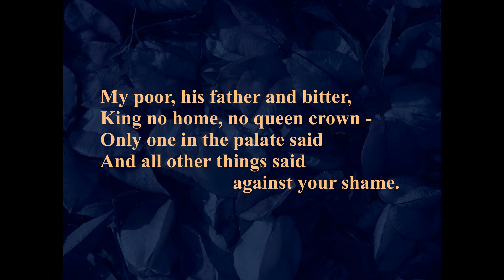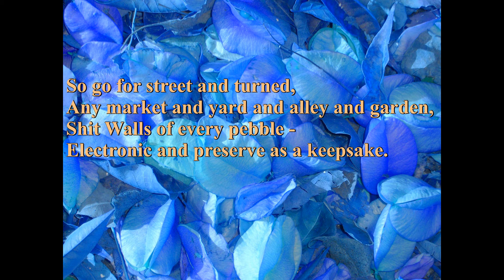My addict - Googlea Goldberg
משירי ארץ אהבתי - לאה גולדברג

מְכוֹרָה שֶׁלִּי, אֶרֶץ נוֹי אֶבְיוֹנָה --
לַמַּלְכָּה אֵין בַּיִת, לַמֶּלֶךְ אֵין כֶּתֶר.
וְשִׁבְעָה יָמִים אָבִיב בַּשָּׁנָה
וְסַגְרִיר וּגְשָׁמִים כָּל הַיֶּתֶר.

אַךְ שִׁבְעָה יָמִים הַוְּרָדִים פּוֹרְחִים,
וְשִׁבְעָה יָמִים הַטְּלָלִים זוֹרְחִים,
וְשִׁבְעָה יָמִים חַלּוֹנוֹת פְּתוּחִים,
וְכָל קַבְּצָנַיִךְ עוֹמְדִים בָּרְחוֹב
וְנוֹשְׂאִים חִוְּרוֹנָם אֶל הָאוֹר הַטּוֹב,
וְכָל קַבְּצָנַיִךְ שְׂמֵחִים.

רַק שִׁבְעָה יָמִים חַגִּים בַּשָּׁנָה
וְעָמָל וְרָעָב כָּל הַיֶּתֶר.

אַךְ שִׁבְעָה יָמִים הַנֵּרוֹת בְּרוּכִים
וְשִׁבְעָה יָמִים שֻׁלְחָנוֹת עֲרוּכִים,
וְשִׁבְעָה יָמִים הַלְּבָבוֹת פְּתוּחִים,
וְכָל קַבְּצָנַיִךְ עוֹמְדִים בִּתְפִלָּה,
וּבָנַיִךְ בְּנוֹתַיִךְ חָתָן כַּלָּה,
וְכָל קַבְּצָנַיִךְ אַחִים.

עֲלוּבָה שֶׁלִּי, אֶבְיוֹנָה וּמָרָה,
לַמֶּלֶךְ אֵין בַּיִת, לַמַּלְכָּה אֵין כֶּתֶר --
רַק אַחַת בָּעוֹלָם אֶת שִׁבְחֵךְ אָמְרָה
וּגְנוּתֵךְ חֶרְפָּתֵךְ כָּל הַיֶּתֶר.

וְעַל כֵּן אֵלֵךְ לְכָל רְחוֹב וּפִנָּה,
לְכָל שׁוּק וְחָצֵר וְסִמְטָה וְגִנָּה,
מֵחֻרְבָּן חוֹמוֹתַיִךְ כָּל אֶבֶן קְטַנָּה --
אֲלַקֵּט וְאֶשְׁמֹר לְמַזְכֶּרֶת.

וּמֵעִיר לְעִיר, מִמְּדִינָה לִמְדִינָה
אָנוּדָה עִם שִׁיר וְתֵבַת נְגִינָה
לְתַנּוֹת דַּלּוּתֵךְ הַזּוֹהֶרֶת.